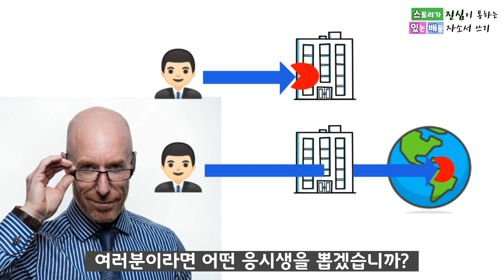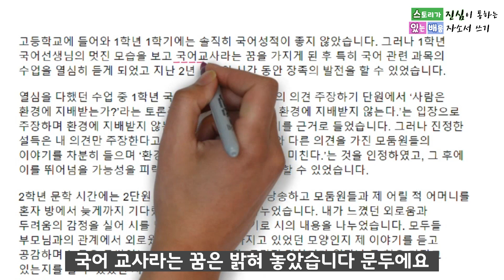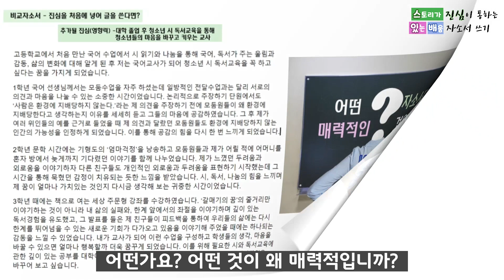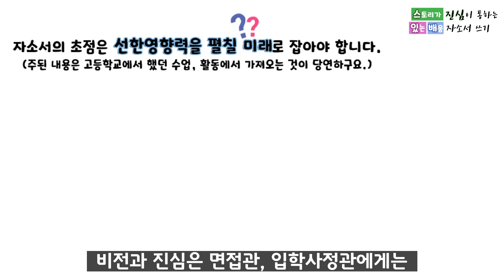진심이 통하는 자소서 쓰기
진심이 통하는 자기소개서를 쓰는 법, 관점을 달리 하면 다른 매력적인 자소서가 나옵니다. 자소서를 보고 쓰는 사고를 바꾸면 깊이가 달라집니다. 함께 꿈꾸며 써 보도록 하지요.